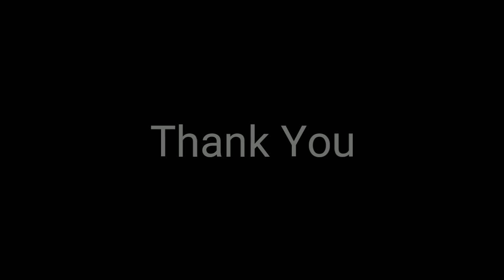All India Ride EP-15 | Guntur to Vishakapatanam | The Solo Traveler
In this video about my riding experience from Guntur to Vishakapattanam